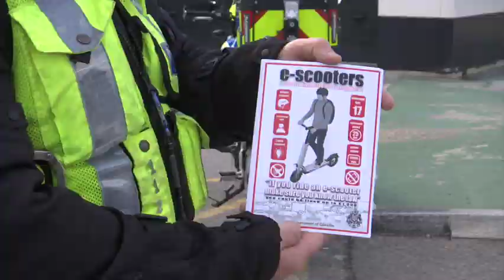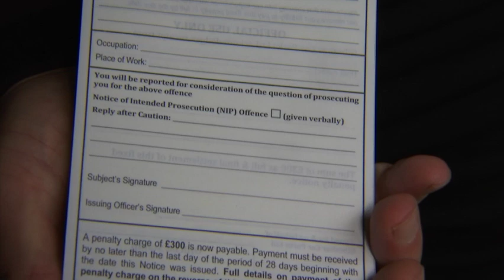£300 fines for those flouting new e-Scooter rules from Monday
Users of e-Scooters have until Monday to familiarise themselves with regulations, before £300 fines start being issued for those breaking the new laws.

Restrictions recently introduced for riders include being over 17, wearing secure helmets and not carrying passengers.

e-Scooters must also have lights on the front and back and cannot be modified to travel over 25 kilometres per hour.

Users are also obligated to obey the general rules of the road too, such as no phones or drink-driving.

Our reporter Katy Docker spoke to Sergeant Daniel Ruffle from the Royal Gibraltar Police.